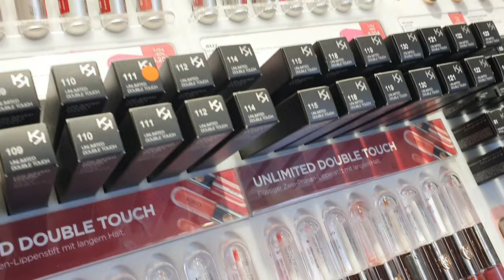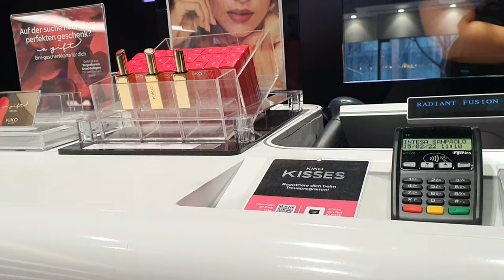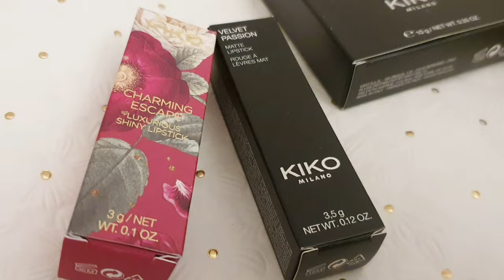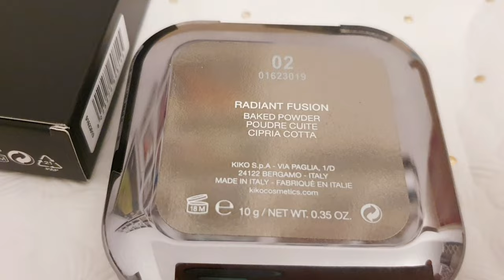Kiko Milano shopping Haul ,kiko Milano Sale ,Alina's cooking And Blog